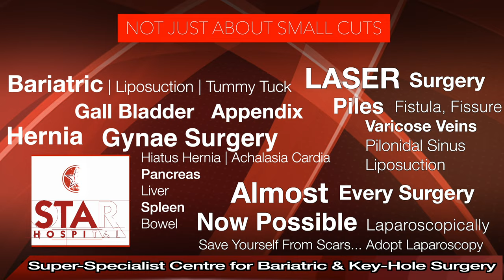Fibroid Uterus Treatment in Karnal | Fibroid Uterus Surgery in Karnal | Fibroid Uterus Doctor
Star Hospital

265, Lajpat Nagar, Guru Nanak Mission Chowk,

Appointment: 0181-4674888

Female Laparoscopic Surgery (key-hole method) -

Hysterectomy – Total Laparoscopic

Ovarian Cyst – clear or chocolate or dermoid

Uterine Fibroids

Ectopic Pregnancy

Recanalization after tubectomy

Tubectomy for family planning

Diagnostic for infertility with checking of tubes

Uterine fibroids are very common and are simple (non-cancerous) tumors that are formed inside or on uterus. One may have a single fibroid or many and their size can also vary from being very small to very large. In medical language they are known as leiomyoma. They may be growing into muscle of uterus or may grow towards inner or outer side of uterine wall. They may or may not cause any symptoms and do not always need treatment.

RISK FACTORS for getting fibroids-

Obesity
Family history of fibroids
Early age at menstruation
Not bearing child
Getting early onset of menstruation
Attaining late menopause

Submucosal fibroids: These fibroids are growing inside the uterine space (cavity).
Intramural fibroids: These fibroids remain inside the wall of the uterus.
Subserosal fibroids: These grow on outer surface of uterus.
Pedunculated fibroids: These fibroids are also located on the outside of the uterus but they are connected to the uterus with a thin stem.

Is there a risk for cancer with fibroids?

It is quite rare for a fibroid get transformed into cancer but still it is possible.

CAUSES-
Most fibroids happen in women of reproductive age but their exact cause is not yet known.

SYMPTOMS-
Excessive bleeding during menses
Painful menses
Pain or fulness in lower abdomen
Low back pain
Infertility
Vaginal discharge
Frequent urination
Abdominal distention like in pregnancy if fibroid is very big

TESTS:

Ultrasound: This is the most common test.
Magnetic resonance imaging (MRI): in some cases of doubt or when a cancer is suspected, MRI may be recommended.
Computed tomography (CT): Again in cases of doubt a CT scan may be ordered to get more detailed view of uterus and surrounding organs.

TREATMENT

Observation-
If fibroids are small and are not causing any symptoms, one may not need any treatment and wait till menopause when they are expected to shrink or at least stop growing.

Medication- No drug is uniformly effective against fibroids so that they can dissolve fibroids. At best they can control heavy menstrual bleeding or temporarily shrink the size of a large fibroid. You can discuss these options with your doctor if you are not willing for surgery at present.

Myomectomy – This means removal of fibroid from uterus. This can be done by open method or by laparoscopic (Key Hole) or by hysteroscopic method.

Open Surgery – Incision is given in lower abdomen and fibroids are removed through this large cut. Not recommended these days by expert doctors unless same surgery can not be done by laparoscopic method.

Laparoscopic Surgery – Same surgery is done via very small holes – typically one hole that is 1cm and three holes which are just 0.5cm. This method has many advantages of open surgery-
Much smaller cuts
Much less pain
Much better recovery
May lead to less blood loss
Less pelvic adhesions – so much better for patients who wish to conceive after surgery.

Hysteroscopic Surgery: Fibroid that is projecting into the cavity of uterus can be removed by this method where a thin scope is inserted through vagina into the uterus.

Hysterectomy: Removal of uterus may be a choice for patients who-
Have completed their family and want a one time procedure as after hysterectomy uterine fibroids can not come back.

At what size fibroids need surgery?

Sometimes a small fibroid causes symptoms like excessive bleeding or infertility and needs removal. Sometimes a large fibroid causes symptoms due to its size by putting pressure on surrounding structures like urinary bladder, ureters, rectum etc and hence need removal. Any fast growth in size of fibroid is another indication for surgery.